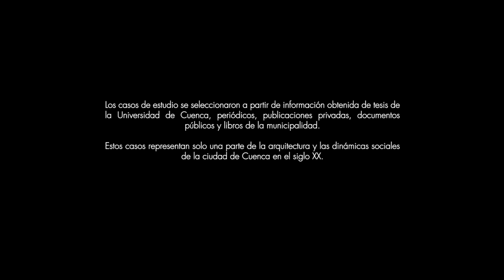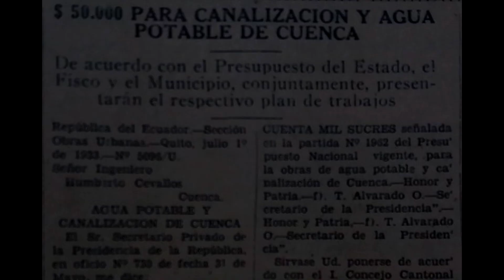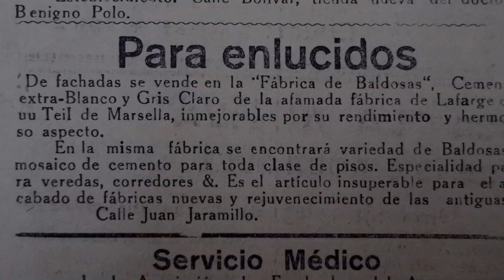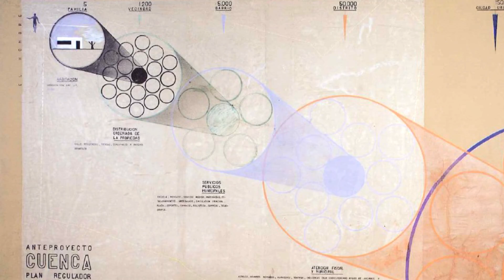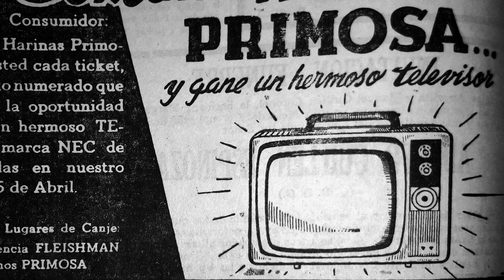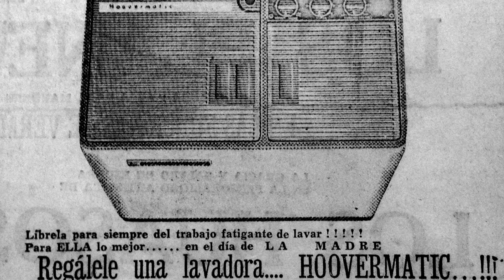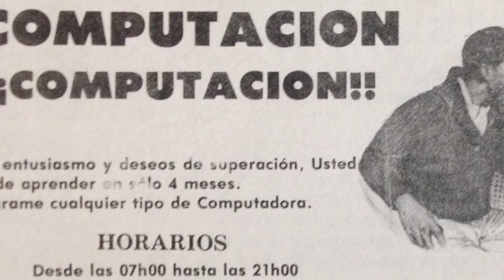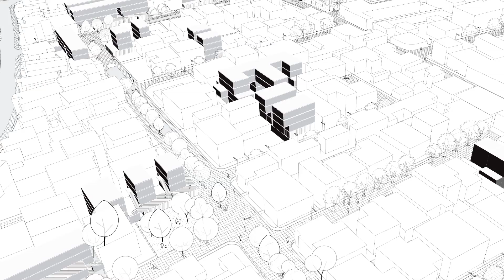Transformación del espacio doméstico y las formas de vivir durante el siglo XX en Cuenca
El video muestra una síntesis del proyecto de investigación "Transformación del espacio doméstico y las formas de vivir durante el siglo XX en Cuenca", desarrollado en la Facultad de Arquitectura y Urbanismo de la Universidad de Cuenca.
Tiene como objetivo comunicar a la ciudadanía resultados que pueden ser significativos para conocer nuestro pasado y para motivar una reflexión sobre lo que debe ser la casa del siglo XXI.